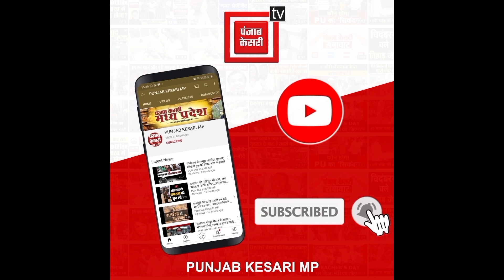विदिशा: भगवान गणेश की भक्ति में लीन नजर आए सीएम, पत्नी संग विधि विधान से की पूजा अर्चना, मंदिर के...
Also Watch ►